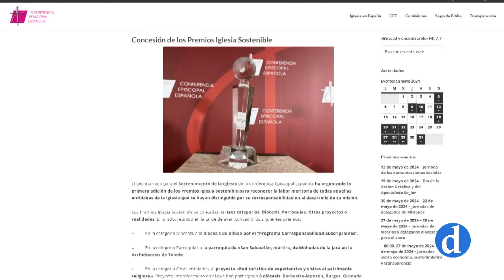Todos a una para evitar el derrumbe de la ermita de Mohedas de la Jara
“Levantando nuestra ermita, levantamos nuestra historia” es el lema de la campaña para la recogida de fondos que han organizado desde esta pequeña comunidad de apenas 400 habitantes para evitar el derrumbe de su ermita dedicada a la Virgen del Prado. Una acción que les ha llevado al reconocimiento como Iglesia Sostenible.